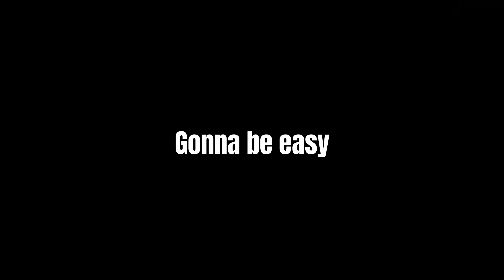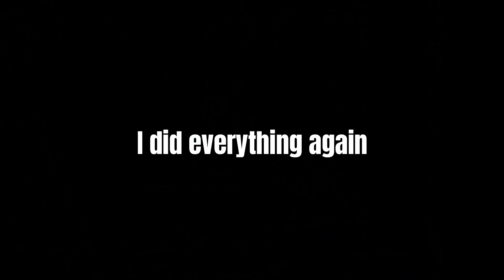[ AUT ] Shadow Star Platinum Requiem ( SPR )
Shadow...